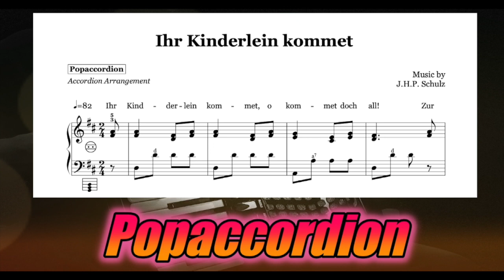Ihr Kinderlein kommet | Akkordeonnoten-Sheetmusic, Weihnachtslied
Versprochen!

I promise!